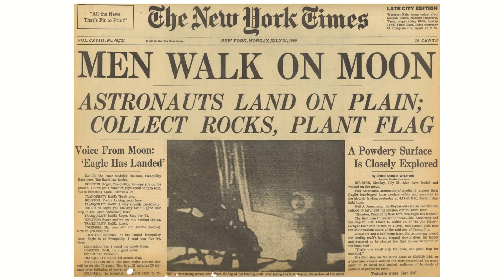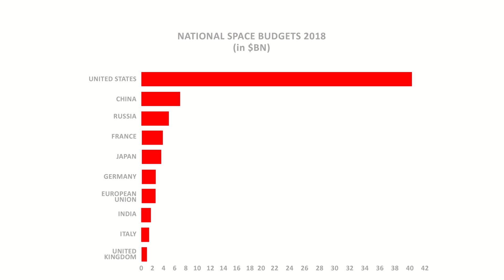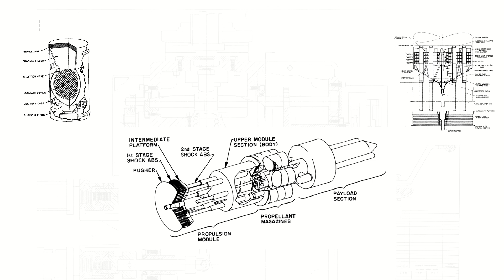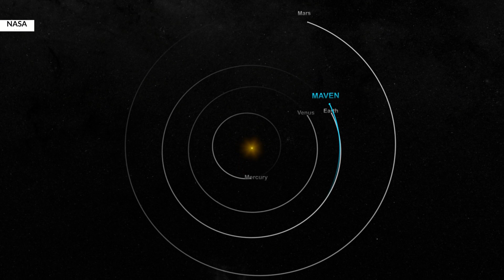Why Have NASA or SpaceX Not Gone to Mars?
We take a look at the reasons why there are no human footprints on the surface of Mars.

How we took some giant leaps to the moon but then receded back to the safe environment of Low Earth Orbit.

But it's not just NASA making bold claims to go to Mars. The Russians and, of course, SpaceX have also had plans of their own to get to the Red Planet. Elon Musk wants life to be multiplanetary - starting with colonies on Mars.

- Is now the time time to go back?
- Could we do it safely?
- Could we afford it?

And if you want to hear more from us we have 2 podcast episodes each month:

Editing by Dustin Ruoff @rise_galaxy